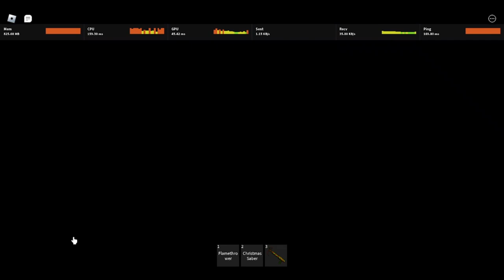Roblox Zombie Attack HARD MODE Waves 70-101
Video is in 10x speed

TImestamps:
0:00 wave 70
2:20 wave 80
5:09 wave 90
8:41 wave 100